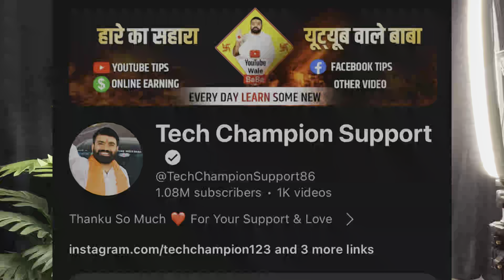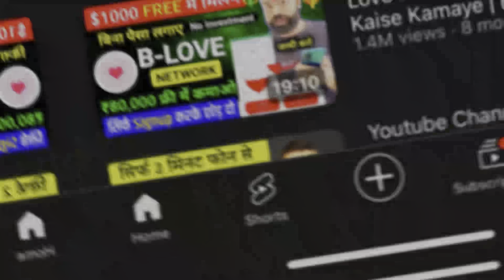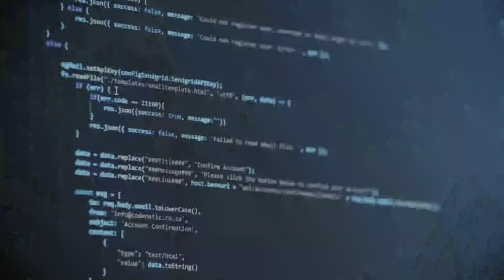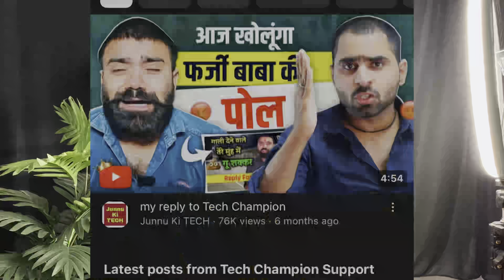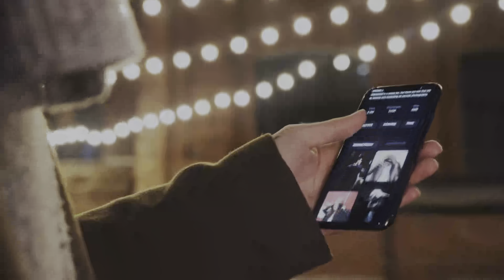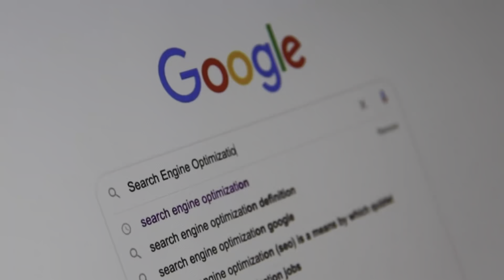झूठा है चूतिया है ! देखलो सारी सच्चाई youtube वाले बाबा का भांडा फोड़ा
Iphone 13
Booyah by m1 pro
Digitek trypod.
Digitek ring light
Background screen
Background screen
RGB lights

manoj dey
manoj dey vlogs
manoj dey clickbait
manoj dey fake